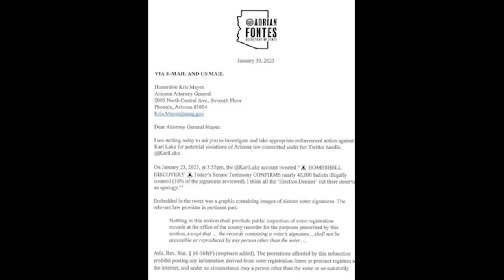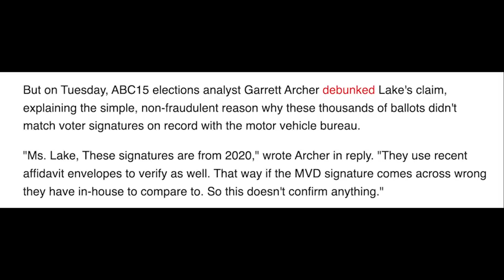BREAKING: Kari Lake hit with surprise legal bombshell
NEW: Kari Lake hit with surprise legal bombshell.

To order DeSantis to put ALL the books back in classrooms, sign